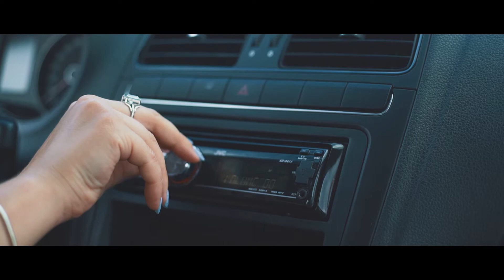Alpen Pharma - Corporate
Funny commercial video for Alpen Pharma Group